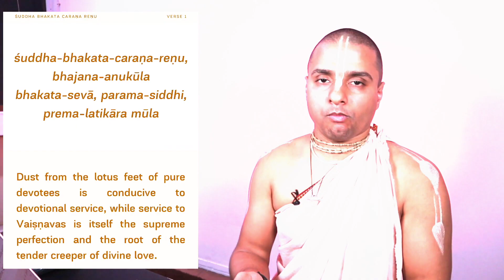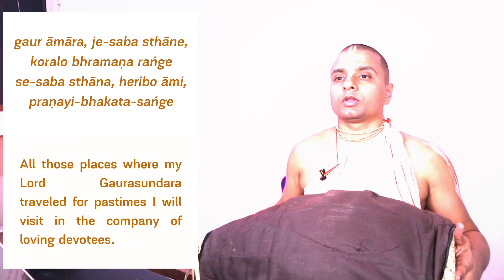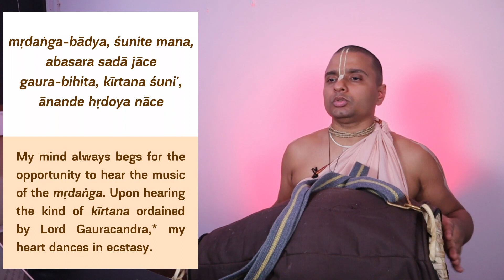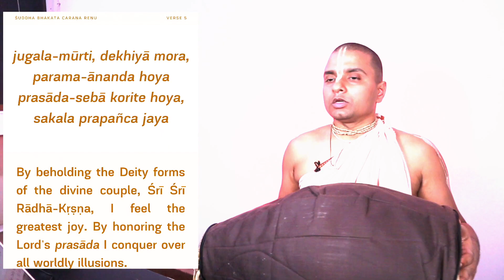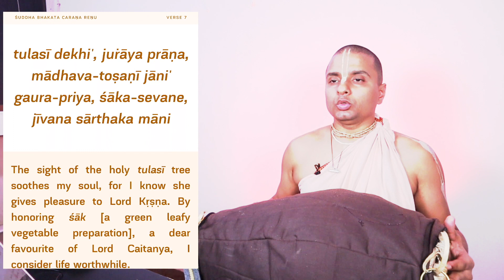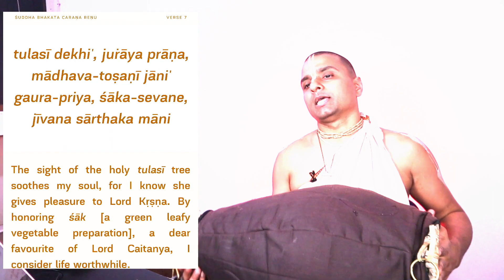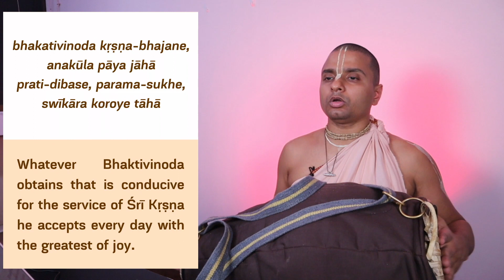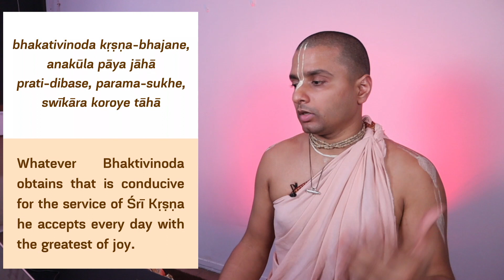[Vaiṣṇava Song Renditions – Ep. 3] Śuddha Bhakata Caraṇa Reṇu | HG Tattvavit dāsa